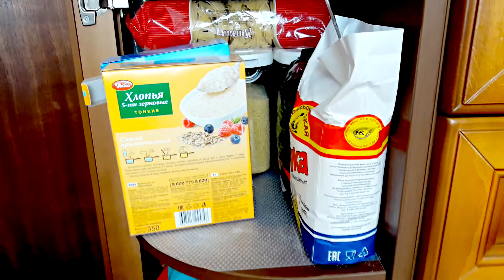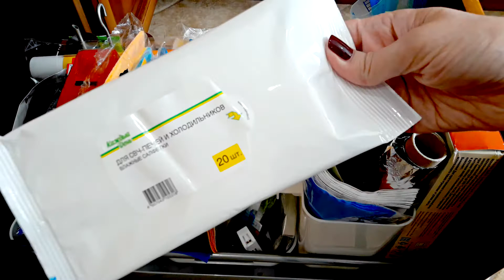Хранение на кухне часть 2 / Заглядываем ко мне в шкафы! / Nataly4you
Всем привет! В этом видео заглядываем в мои шкафы на кухне)))

Давайте дружить!